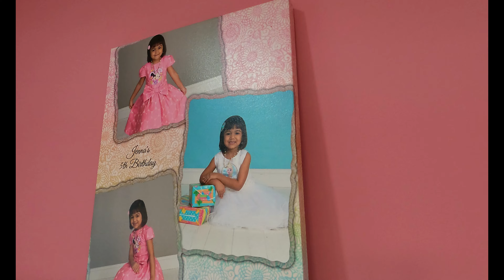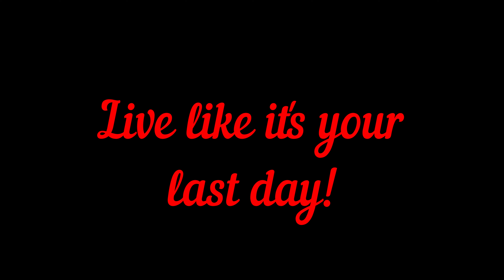🇬🇾 Making Guyanese Style Peera # so simple and delicious humor 🇬🇾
Making Guyanese Style Peera, so delicious and simple to make. I hope you guys enjoy.
Ingredients
2 Can Evaporated milk ( 12oz )
3 cups of brown sugar
1/2 Tsp Cinnamon power
1/2 of a nutmeg